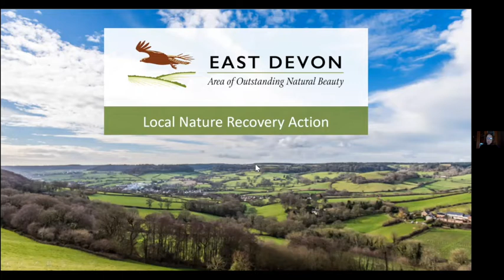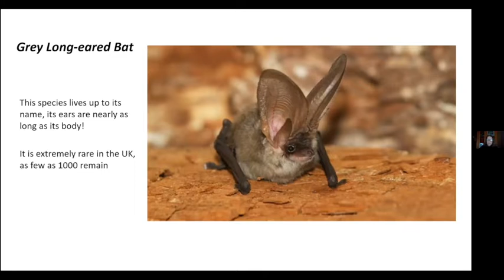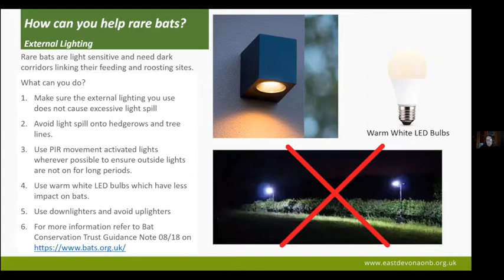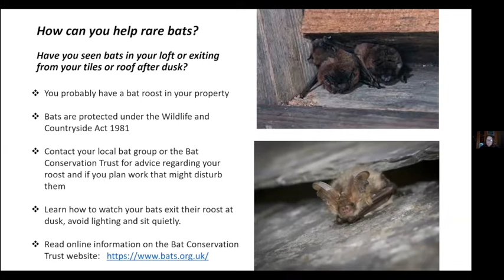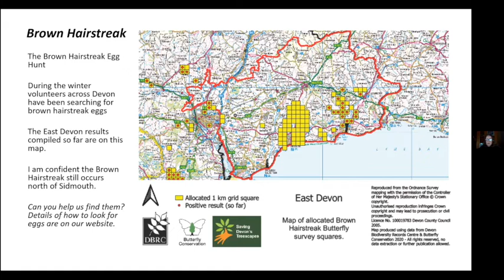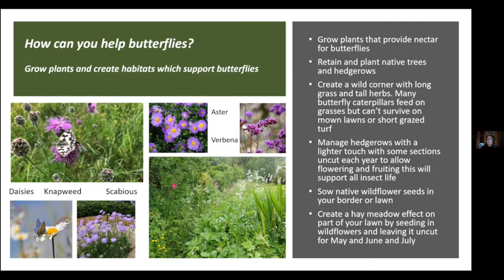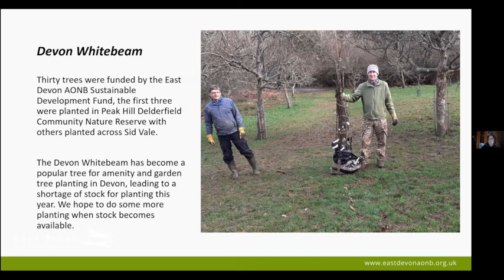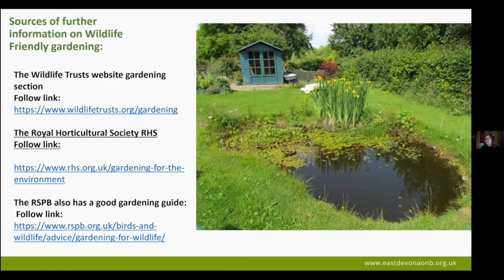Local Nature Recovery Action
A zoom talk by Lindi Rich from AONB.
Lindi Rich is Wild Life Officer of the East Devon AONB and her talk will be of interest to anyone who enjoys natural history.